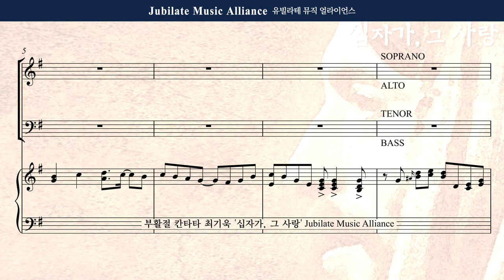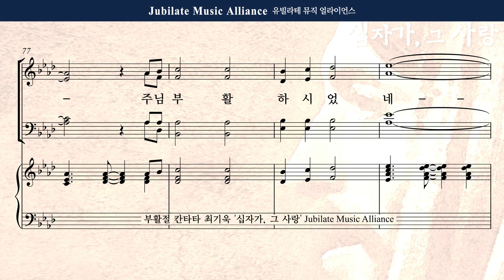[부활절 칸타타] 최기욱 - 십자가,그 사랑 6. 주님 부활하셨네 Tenor